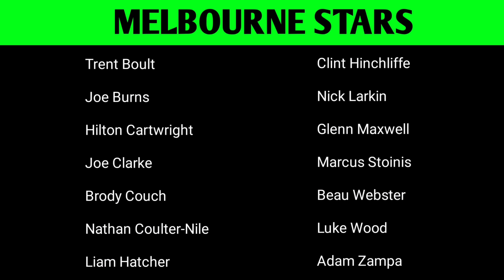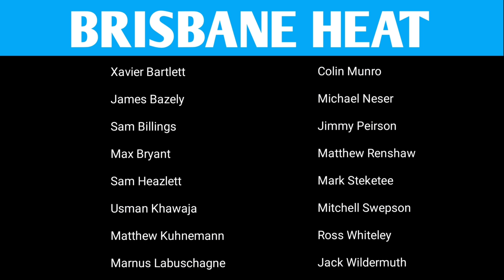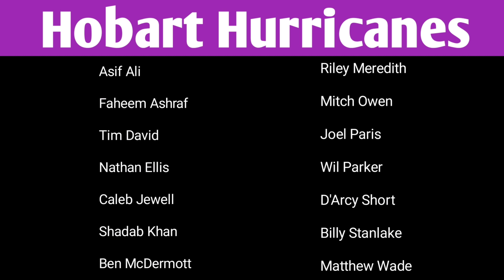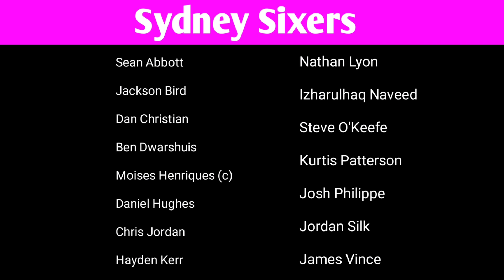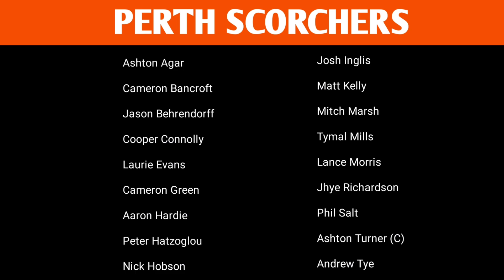BBL 2022-23 all teams final squads | Big Bash League 2022-23 all teams final squads | Cricket 365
1) big bash league 2022-23 all teams squad
2) big bash league 2022-23 squad
3) big bash league 2022 23 all team squad
4) bbl 2022-23 all team squad
5) bbl 2022-23 all team foreign players
6) bbl 2022-23 schedule
7) Cricket 365
8) Melbourne renegades squad 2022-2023
9) Melbourne stars squad 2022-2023
10) Sydney thunders squad 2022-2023
11) Perth scorchers squad 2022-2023
12) Hobart hurricanes squad 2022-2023
13) Sydney Sixers squad 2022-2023
14) Brisbane heat squad 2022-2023
15) Adelaide strikers squad 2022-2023